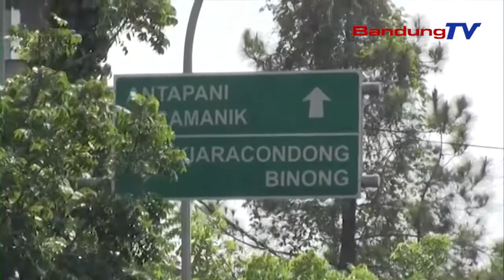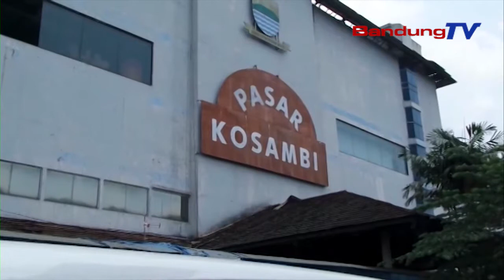Inflasi JABAR Ngahontal 3,21%, Leuwih Luhur Batan Jateng Tur JATIM | TP | BANDUNGTV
TP | BANDUNGTV | Badan Pusat Statistik Medalkeun Lansiran, Inflasi Jawa Barat Tepi Ka Bulan Desember Dua Rebu Salapan Belas, Ngahontal Tilu Koma Dua Puluh Hiji Persen. Nyanghareupan Eta Hal, Kepala Kantor Perwakilan Bank Indonesia Jawa Barat Nembrakeun, Dina Taun Dua Rebu Dua Puluh, Inflasi Jawa Barat Kudu Bisa Di Handapeun Angka Tilu.